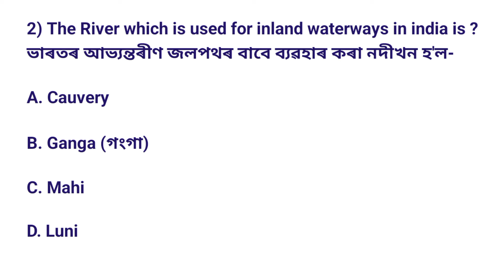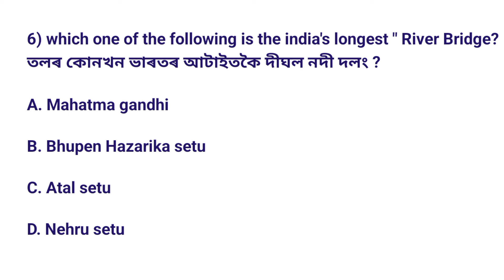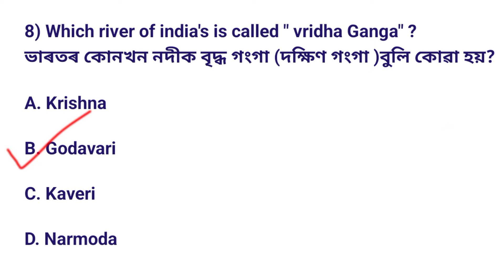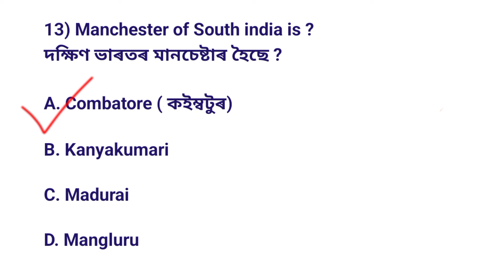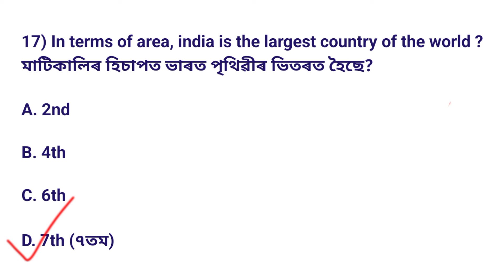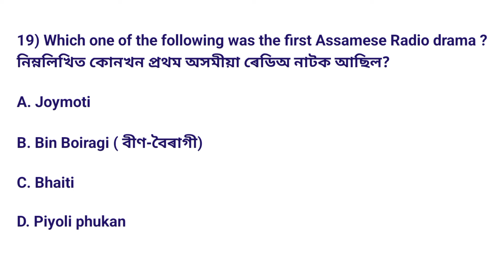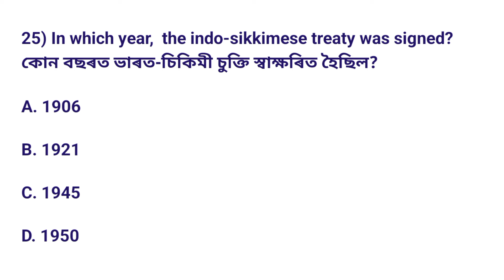Assam Gk Mcq for assam police and adre 2.0// adre Grade 3 & 4 question answers//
target 12k job vacancy
target 12600 job vacancy gk
 grade 4 exam important questions answers grade 4 questions and answers
educationforassamgk
assam police question and answer